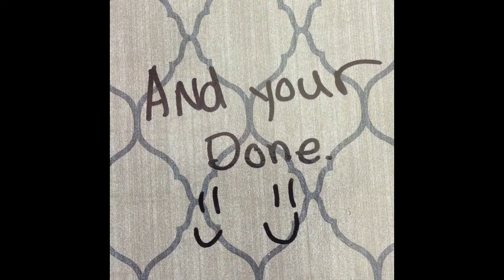How To Make a Clay Latte Kitty